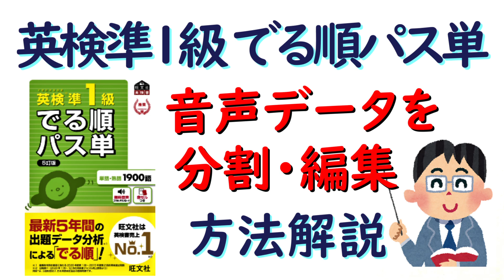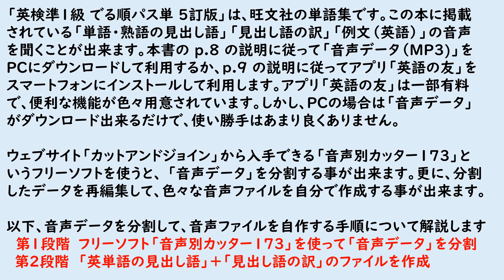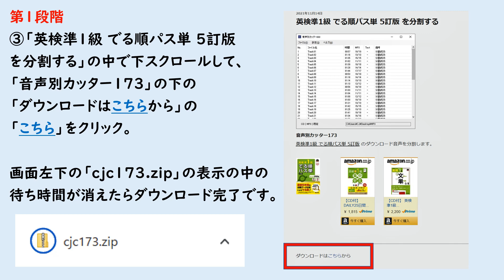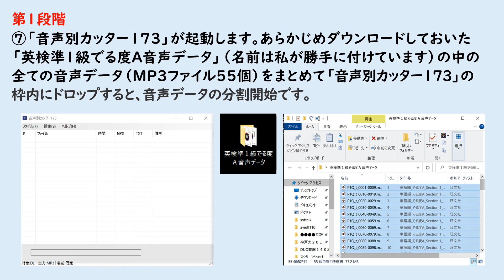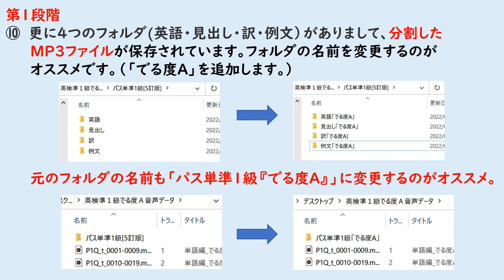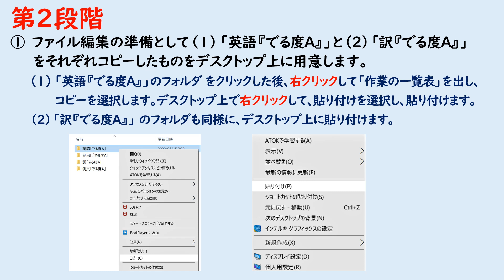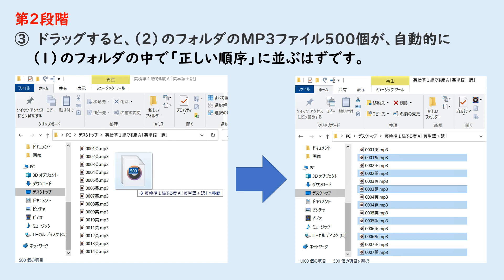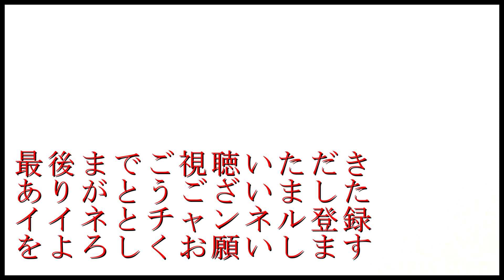「英検準１級 でる順パス単」の音声データを分割・編集する方法を解説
あらかじめ自分のパソコンにダウンロードしておいた
「英検準１級　でる順パス単」の音声データを分割し、
分割済みのデータを編集することによって、
使い勝手のよい「音声データ」を作成する事が可能です。

２０１９年４月以来、受験勉強に関するアドバイスや